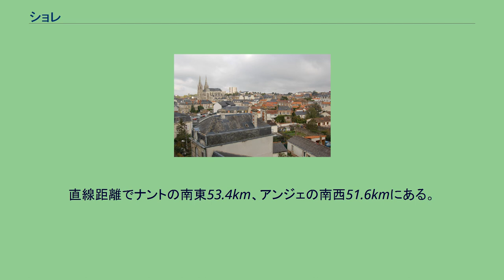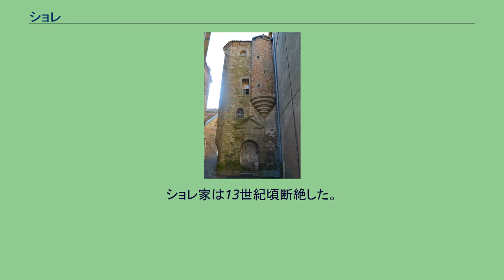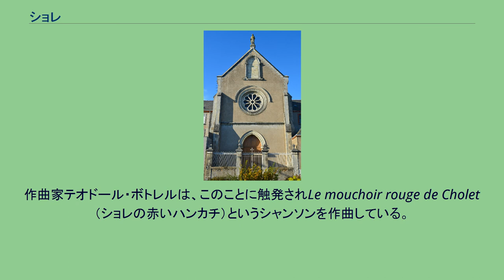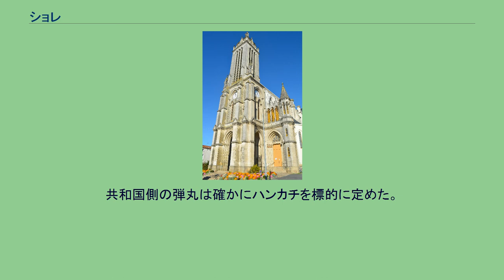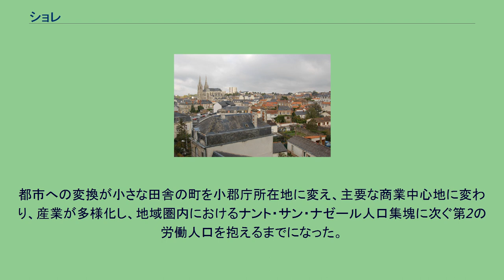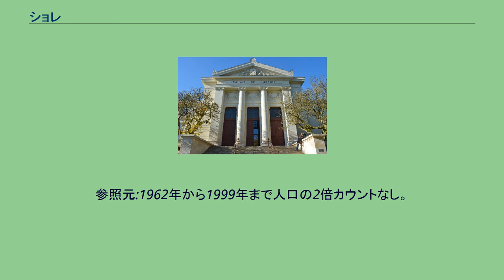ショレ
ショレ (Cholet) はフランス、ペイ・ド・ラ・ロワール地域圏、メーヌ＝エ＝ロワール県のコミューン。
モージュ地方第一のコミューンであり、かつてのアンジュー州南西部にある。
かつてブルターニュの一部であったロワール＝アトランティック県や、ポワトゥーの一部であったドゥー＝セーヴル県やヴァンデ県とも接している。
地元の建築物や文化遺産はこの地理的な条件から強い影響を受けている。
今日のショレは、アンジューの他の部分とともに隣接するヴァンデにより大きく物理的に類似しており、ロワール川流域でみられる石造りの建物が見られない。
しかし、これはヴァンデ戦争の間カトリック王党軍がショレを占領し本拠地としたためで、混乱の時代にはショレはヴァンデの一部であったが、地元の人々はショレがヴァンデから10kmほど離れているという地理的な位置に固執している（すなわちショレはヴァンデではないとする）。
県南西端に位置する。
直線距離でナントの南東53.4km、アンジェの南西51.6kmにある。
11世紀、ショレの名は様々なラテン語のつづりで見つけられる。
Cauletum、Calletum castrumである。
そこから、2つの語源説が提案されているが、はっきり確定はされていない。
第三の説では、ショレは森を意味するゲール語の koilte、アルモリカでは coelte からきているとする。
ローマ人は coelte の最後の e の位置を移して Coletum（シュミエの特許状台帳において1030年から1080年）とし、さらに Choletum（サン・セルジュの特許状台帳において1052年から1094年、およびシュミエの特許状台帳において1082年から1100年において）、Choleth （1100年-1120年）、Choleit （1125年-1134年）となって最終的に現在の Cholet に落ち着いた。
1052年と1082年のシュミエの特許状台帳においても、現代風の綴で記されているものが見出される。
11世紀初頭、アンジュー伯フルク・ネラはモージュ全体を手中におさめた。
要塞が建設され、アンジュー伯に忠実な臣下に授けられた。
1075年、アムラン・ド・ショレが要塞を授けられ、その後息子のジャンに継承された。
1092年頃にはラノー、そして息子マチューに引き継がれた。
1150年代にマチューの息子アンドレが継承し、その後1169年頃にラウール・ド・ショレが継承した。
ショレ家は13世紀頃断絶した。
ギヨーム・ド・ショレはラ・ポソニエール領主の娘と結婚し、この家系が1世紀の間ショレを支配した。
城が再建された。
14世紀初頭、封土は一族の主君であるシュミエ領主に回収された。
その後、娘の嫁ぎ先であるモンタレ家に継承され、その後再び婚姻によってモンジャン家のものとなった。
1343年、フィリップ6世の命令によって、塩が国家の専売品となった。
彼は塩に課税し、塩税所を設置した。
アンジューは高等塩税所が置かれた諸国の1つであり、16か所の巡回塩税裁判所および塩蔵が置かれ、ショレはそのうちの1つであった。
ジャン・ド・モンジャンは、ショレの土地をアングレーム伯ジャンから遠ざけることにした。
1463年、アントワネット・ド・メニュレ（ブルターニュ公フランソワ2世の愛妾）にショレを再度売却したのである。
数人の領主が町の歴史を彩っている。
ショレ侯爵ルネ・バルジョ、ルネ・フランソワ・ド・ブロン、ボーヴォー侯爵、ショレ侯爵ガブリエル・フランソワ・ド・ルジェ。
ガブリエル・フランソワの栄誉を称え、町の中心にルジェ広場がつくられた。
アンシャン・レジーム体制下では、繊維産業が町の発展を引き起こした。
ヴァンデ戦争の時代、ショレは恐ろしいまでの破壊行為を経験した。
特に1793年10月17日に起きたショレの戦いである。
この戦いを記念するモニュメントが、空港近くに建てられている。
ショレの赤いハンカチ ショレの繊維産業は、特に赤いハンカチで有名で、ハンカチの首都という名称を得るほどであった。
作曲家テオドール・ボトレルは、このことに触発されLe mouchoir rouge de Cholet（ショレの赤いハンカチ）というシャンソンを作曲している。
ハンカチの物語はヴァンデ戦争にさかのぼる。
実際、1793年10月17日、ショレの大きな戦いには、ヴァンデ軍のデルベ、シャルル・ド・ボンシャン、ロシュジャクラン、ストフレが、共和国軍にはボーピュイ、マルソー...